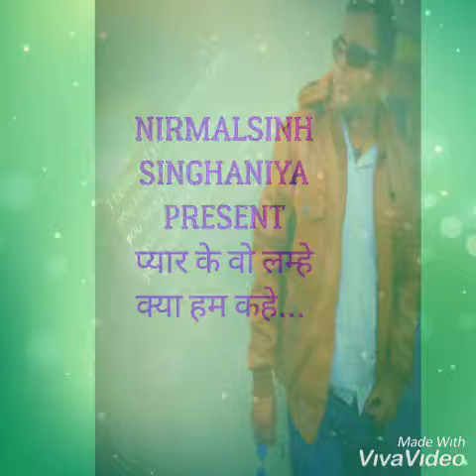Sweet love story | pyar ke vo lamhe | story BY- NIRMALSINH Singhaniya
Sweet story by निर्मलसिंह Singhaniya
Pyar ke vo lamhe, kya ham kahe
Story by - NIRMALSINH SINGHANIYA
Editing - NIRMALSINH SINGHANIYA with viva video